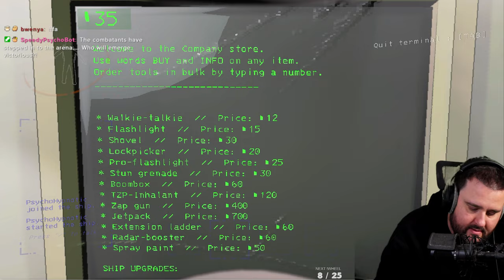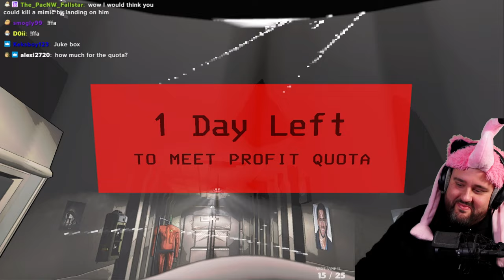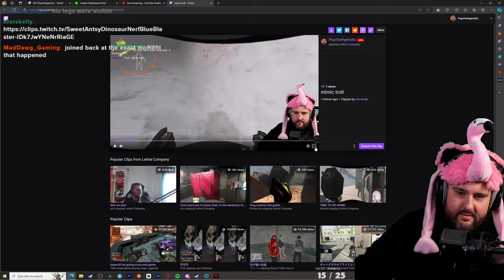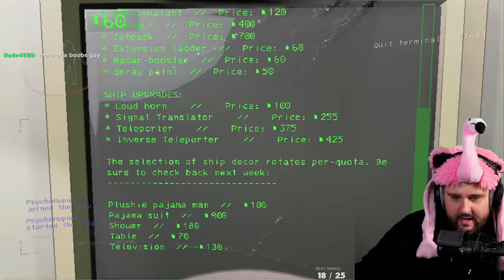The SNEAKIEST Attack EVER in Lethal Company...